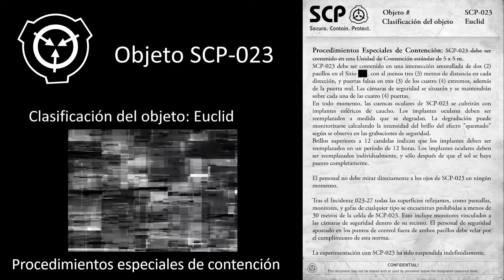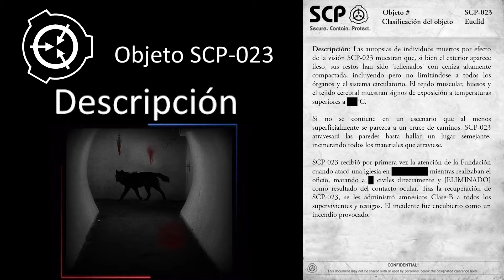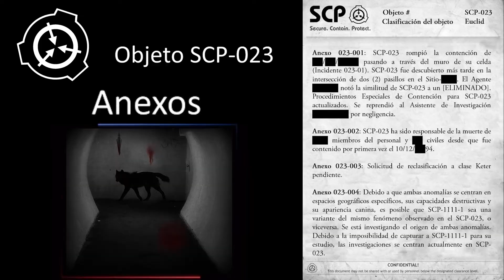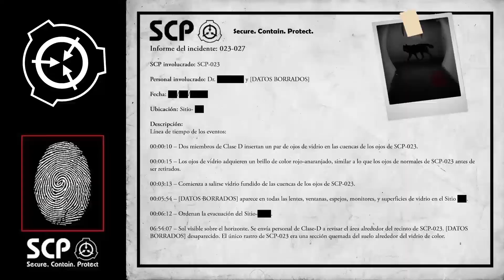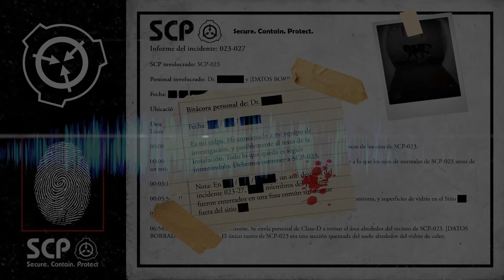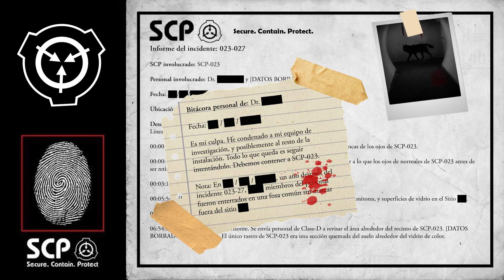SCP-023 - Perro Negro [Rainer]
Una anomalía emparejada con SCP-1111-1, que provoca la muerte de formas poco rastreables se ha logrado contener, pero no sin antes ser protagonista de varias brechas de contención.

Objeto SCP-023
Clasificación del objeto: Euclid

La Fundación SCP es una organización secreta confiada por gobiernos de todo el mundo para contener y estudiar objetos, individuos, entidades, lugares y fenómenos anómalos que desafían la ley natural (denominados como "objetos SCP").

 Si no se contienen, los SCPs representan una amenaza para los humanos o, al menos, para el sentido de la realidad y la normalidad de la humanidad.

La Fundación SCP mantiene en secreto la existencia de los SCPs para evitar el pánico masivo y el caos relacionado para así permitir que la civilización humana funcione normalmente.

Cuando un SCP es descubierto, la Fundación SCP despliega agentes para recolectar y transportar el SCP a una instalación de la Fundación, o para contenerlo en su ubicación de descubrimiento si el transporte no es posible. Una vez que los SCPs son contenidos, son estudiados por científicos de la Fundación.
Los sujetos de prueba adquiridos por la Fundación (denominados como "personal de clase D", criminales cogidos de prisiones y/o condenados a muerte) se utilizan para interactuar con SCPs peligrosos debido al peligro que representan esos SCPs y la prescindibilidad del personal de clase D.